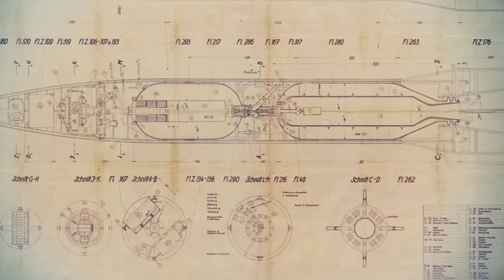JC reacts to Mr. Ballen's A Disaster You've NEVER Heard of....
2. Follow me and DM on Instagram at @JC_Stellar

If you are a person in the video that I'm reacting to and you would like me to take it down.

1. DM at JC_Stellar